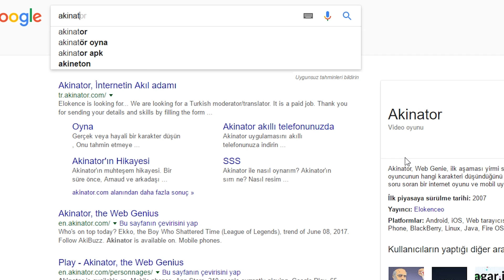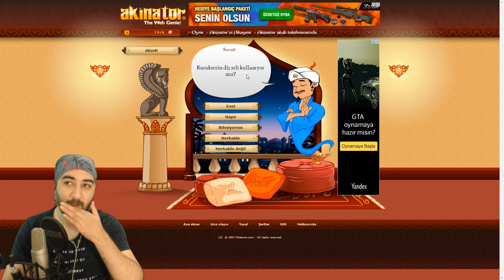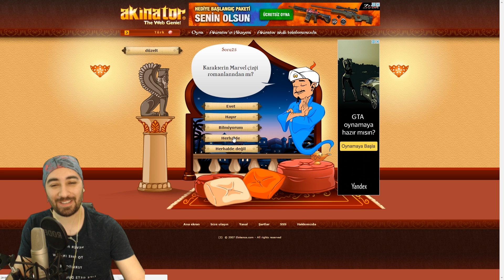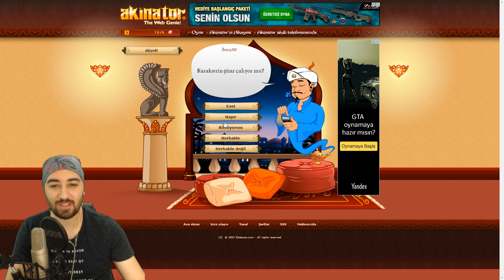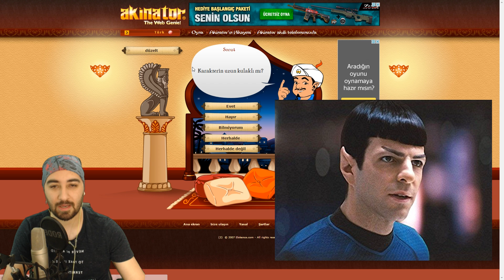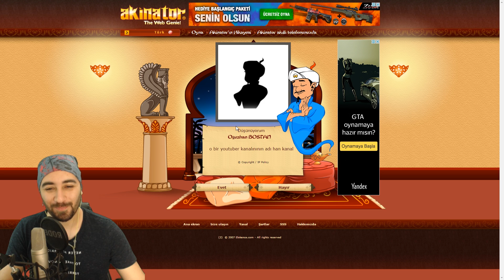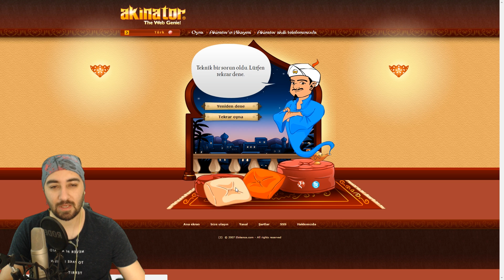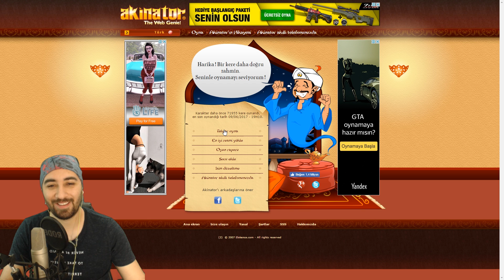İNTERNETİN HER ŞEYİ BİLEN ADAMI BENİ BİLEBİLİR Mİ? - AKİNATOR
BU GÜN AKİNATOR DE KENDİMİ HAN KANALI VE FANTASTİK KAHRAMAN ARADIK.